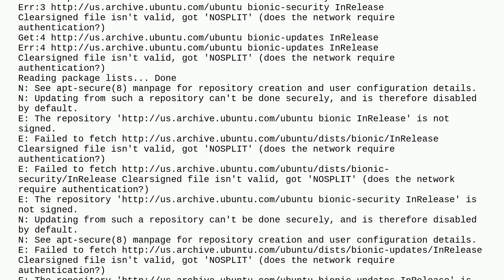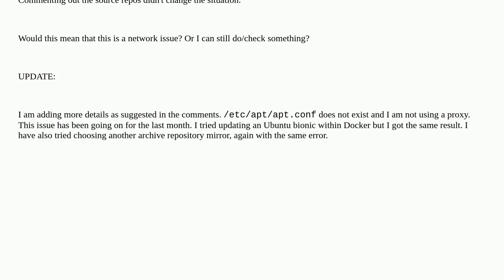How to fix update error "Clearsigned file isn't valid, got 'NOSPLIT' (does the network require au...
How to fix update error "Clearsigned file isn't valid, got 'NOSPLIT' (does the network require authentication?)"?

A special thanks goes out to the community

  updates ubuntu apt